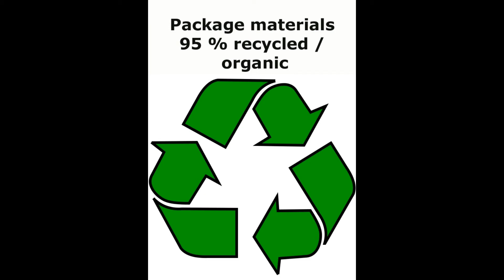Romantic Shepherd with Lamb French clock 1870